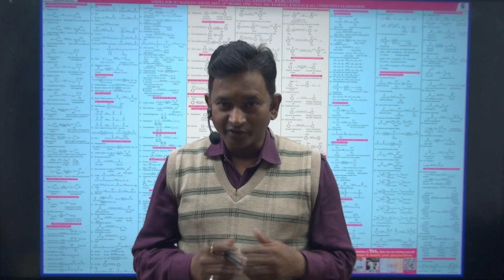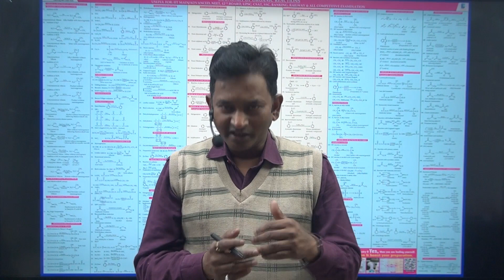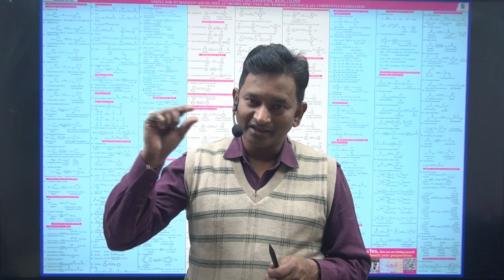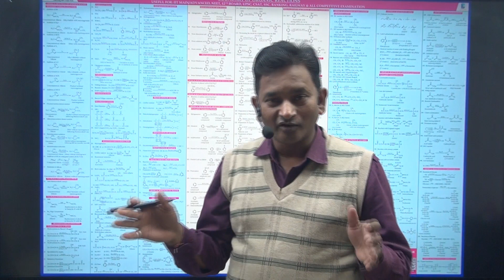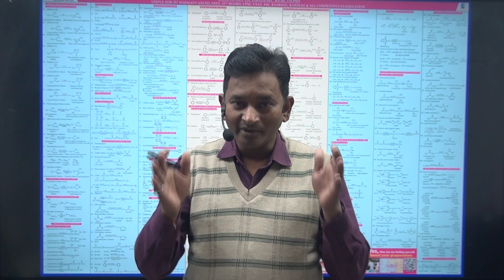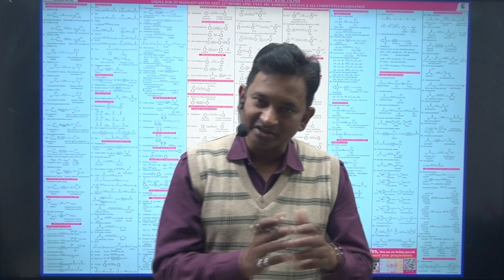Strategy for IIT JEE | IIT Main | 2024 April | Effective study | Kota coaching | LearnoFi | Exam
MUST HAVE BOOK FOR IIT ASPIRANTS